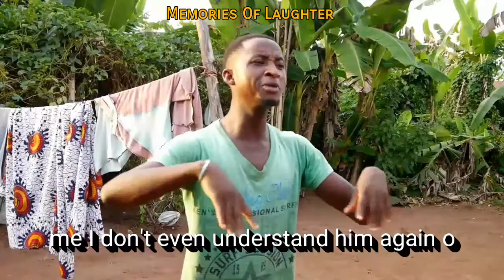MY Bread and Tea (Memories Of Laughter)(Episode 59)